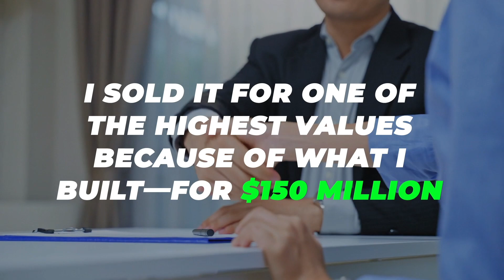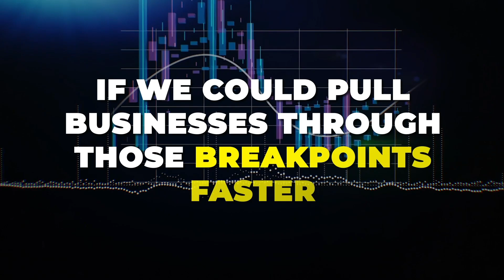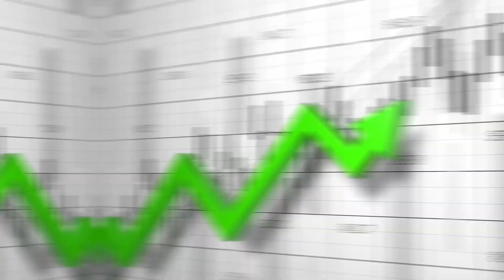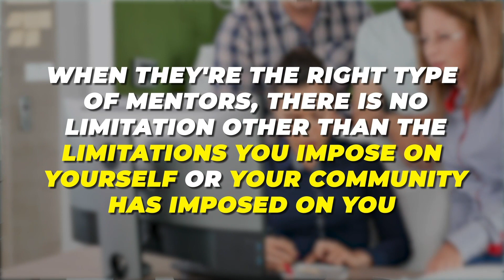How Grant & I Built A $35 Million Dollar Business In Only 3 Years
Discover The Key To Scaling With This Revealing Free Business Assessment It took us 3 years to build something that takes many other people 12-14 years to make, and I couldn’t have done it alone.

In this video, I talk about the massive impact that meeting and partnering with Grant has had on my own wealth and value.